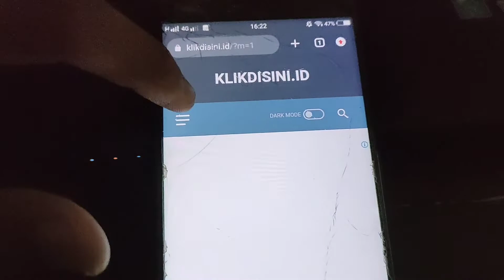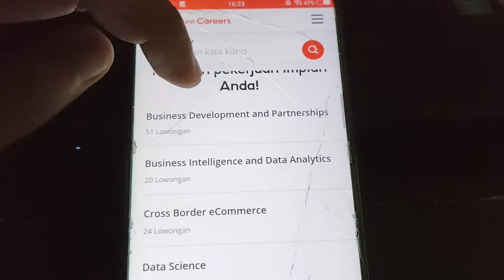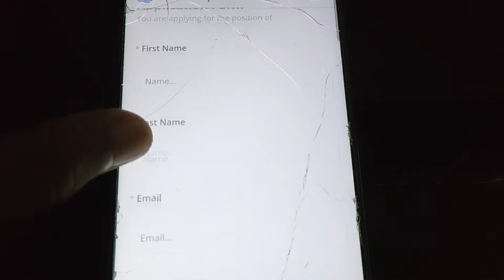Lowongan Kerja Shopee Lulusan Sma - Lowongan Kerja Shopee Bagian Gudang - Shopee Express Jakarta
Lowongan Kerja Shopee Lulusan Sma - Lowongan Kerja Shopee Bagian Gudang - Lowongan Kerja Shopee Express Jakarta

TUTORIAL SINGKAT
~ SELESAI :)